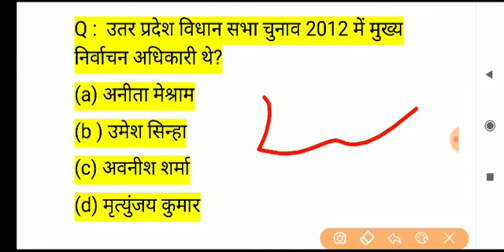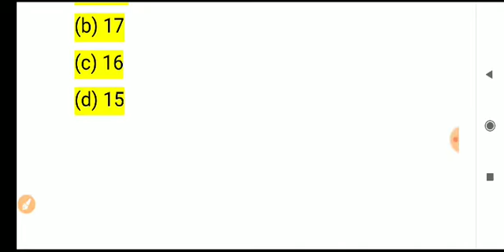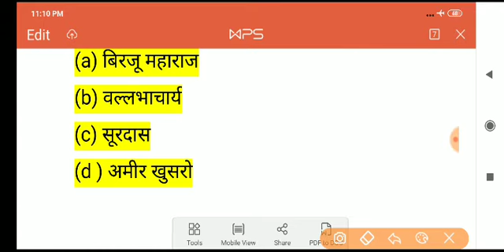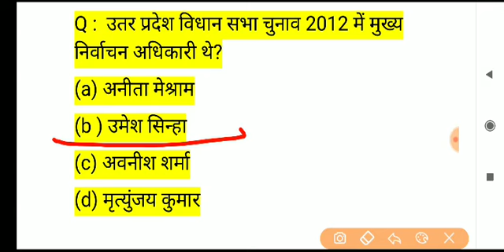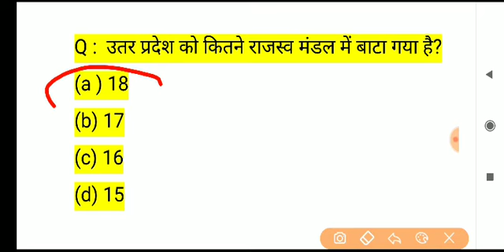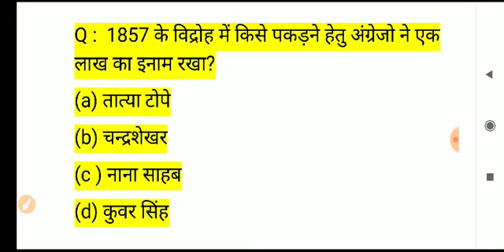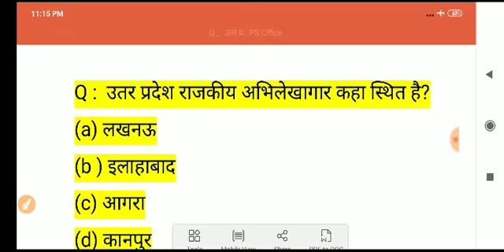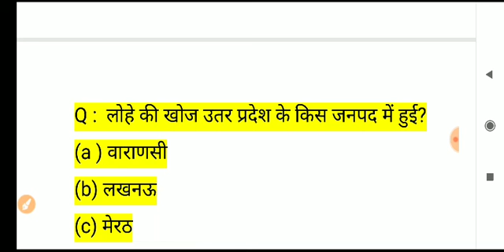Up Gk in hindi / CTET 2020 / UPTET 2020 / Uttar Pradesh important GK / उत्तर प्रदेश सामान्य विज्ञान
उत्तर प्रदेश में बार-बार पूछे जाने वाले सामान्य विज्ञान प्रश्न